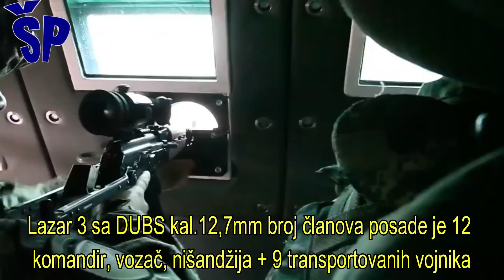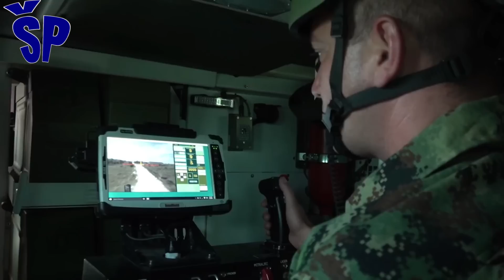Lazar Kerber ulazi u naoružanje Vojske Srbije? IFV Lazar Kerber ready for service in Serbian Army?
Has the variant "Lazar 3" with the combat station "Kerber" advanced in its development so that this variant of the combat-armored vehicle "Lazar 3" could enter the armament of the Serbian Army as the next variant?
The planned cannon weapons should be domestic with the installation of a weapon station with a three-barrel cannon "Hispano-Suisa" HS 804 or M55 cal. mm range on targets on the ground up to 2 km planned for version "Lazar 3" P.
The "Lazara 3" variant with the remote-controlled combat station "Kerber" has a built-in three-barrel cannon of 20 mm caliber (Zastava M55 anti-aircraft cannon).
From the import, it is planned to install a Russian remote-controlled weapon station 32v01 with a cannon "Shipunov" 2A42 cal.30x165mm range up to 4 km and a coupled machine gun 6P7K cal. 7.62 mm range of up to 1.5 km, which was not procured in time in large quantities, so for serial production of Lazar 3 ”in version A1, a Chinese, Turkish or maybe Israeli weapon station with an automatic cannon of the same caliber will be purchased.